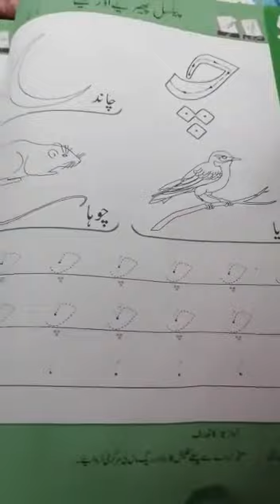Nursery urdu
Horizon reach montessori school